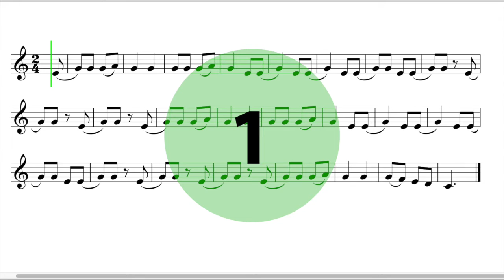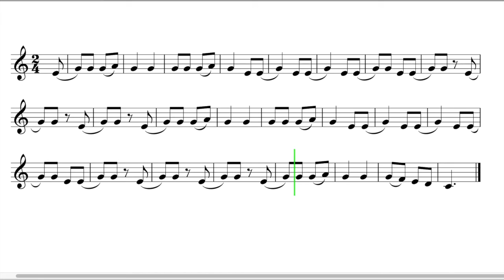Let's Play "El Juego Chirimbolo" - Clarinet, Trumpet, Baritone T.C.